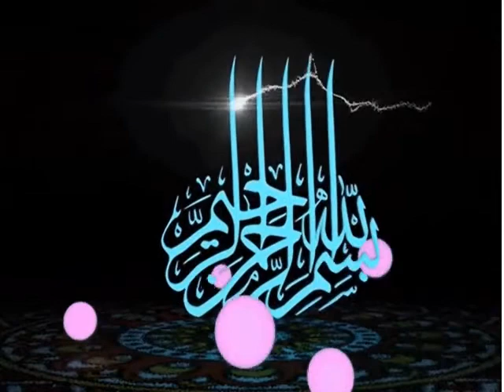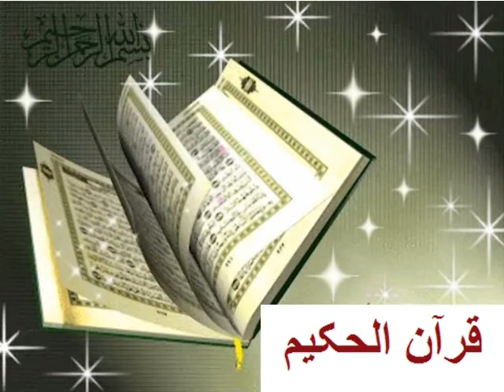Urdu Sawal Jawab/اردو سوال جواب اردو کہانی 'کسان اور بادشاہ